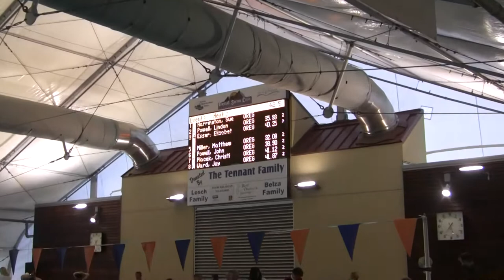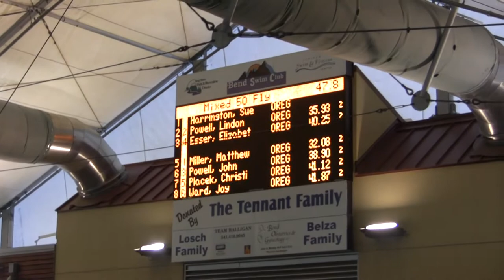50 Meter Short Course Butterfly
Matt's first swim meet and first time going off of blocks (lane 5 in the black and yellow shorts).  Fun!